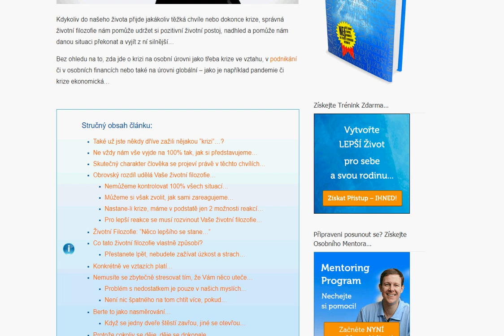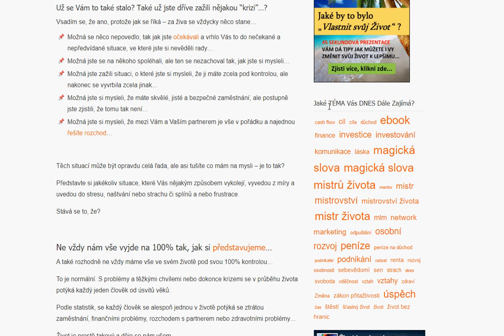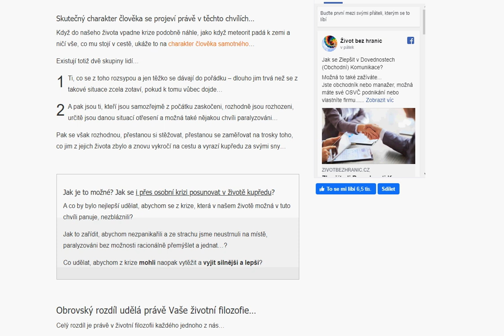Životní filozofie, díky níž překonáte mnoho těžkých chvil, splínů, strach, stres či frustrace…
Existují určité životní postoje a filozofie, které když si osvojíme a stanou se součástí našeho myšlení a tím i života, snadněji tak překonáme těžké chvíle, kdy cítíme splín, strach, stres, vztek či frustraci…

Kdykoliv do našeho života přijde jakákoliv těžká chvíle nebo dokonce krize, správná životní filozofie nám pomůže udržet si pozitivní životní postoj, nadhled a pomůže nám danou situaci překonat a vyjít z ní silnější…

Bez ohledu na to, zda jde o krizi na osobní úrovni jako třeba krize ve vztahu, v podnikání či v osobních financích nebo také na úrovni globální – jako je například pandemie či krize ekonomická…

Už se Vám to také stalo? Také už jste dříve zažili nějakou “krizi”…?
Vsadím se, že ano, protože jak se říká – za živa se vždycky něco stane…

Možná se něco nepovedlo, tak jak jste očekávali a vrhlo Vás to do nečekané a nepředvídané situace, ve které jste si nevěděli rady…
Možná jste se na někoho spoléhali, ale ten se nezachoval tak, jak jste si mysleli…
Možná jste zažili situaci, o které jste si mysleli, že ji máte zcela pod kontrolou, ale nakonec se vyvrbila zcela jinak…
Možná jste si mysleli, že máte skvělé, jisté a bezpečné zaměstnání, ale postupně jste zjistili, že tomu tak není…
Možná jste si mysleli, že mezi Vámi a Vaším partnerem je vše v pořádku a najednou řešíte rozchod…

Těch situací může být opravdu celá řada, ale asi tušíte, co mám na mysli – je to tak?

Představte si jakékoliv situace, které Vás nějakým způsobem vykolejí, vyvedou z míry a uvedou do stresu, naštvání nebo strachu či splínů a nebo frustrace.

Stává se to, že?

Ne vždy nám vše vyjde na 100% tak, jak si představujeme…
A také rozhodně ne vždy máme vše ve svém životě pod svou 100% kontrolou…

To je normální. S problémy a těžkými chvílemi nebo dokonce krizemi se v průběhu života potýká každý jeden člověk od úsvitů věků.

Podle statistik, se každý člověk alespoň jednou v životě potýká se ztrátou zaměstnání, finančními problémy, rozchodem s partnerem nebo zdravotními problémy…

Život je prostě takový a děje se nám všem.

Občas jednoduše přijdou chvíle, kdy na jedné straně máme pocit, že vše šlape jako po másle a vzápětí se stane něco, nad čím jsme měli jen malou nebo žádnou kontrolu a rozloží to náš život na tisíc kousků, podobně jako se rozloží domeček z karet…

Skutečný charakter člověka se projeví právě v těchto chvílích…
Když do našeho života vpadne krize podobně náhle, jako když meteorit padá k zemi a ničí vše, co mu stojí v cestě, ukáže to na charakter člověka samotného…

Existují totiž dvě skupiny lidí…

1Ti, co se z toho rozsypou a jen těžko se dávají do pořádku – dlouho jim trvá než se z takové situace zcela zotaví, pokud k tomu vůbec dojde…

2A pak jsou ti, kteří jsou samozřejmě z počátku zaskočeni, rozhodně jsou rozhozeni, určitě jsou danou situací otřesení a možná také nějakou chvíli paralyzováni…

Pak se však rozhodnou, přestanou si stěžovat, přestanou se zaměřovat na trosky toho, co jim z jejich života zbylo a znovu vykročí na cestu a vyrazí kupředu za svými sny…

Jak je to možné? Jak se i přes osobní krizi posunovat v životě kupředu?
A co by bylo nejlepší udělat, abychom se z krize, která v našem životě možná v tuto chvíli panuje, nezbláznili?

Jak to zařídit, abychom nezpanikařili a ze strachu jsme neustrnuli na místě, paralyzováni bez možnosti racionálně přemýšlet a jednat…?

Co udělat, abychom z krize mohli naopak vytěžit a vyjít silnější a lepší?

Obrovský rozdíl udělá právě Vaše životní filozofie…